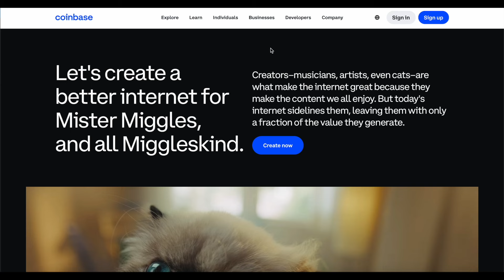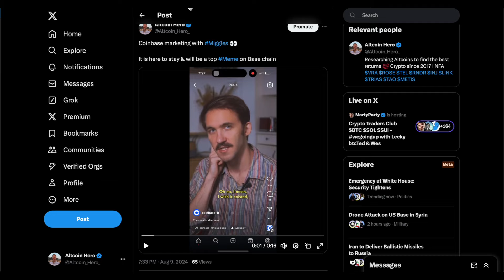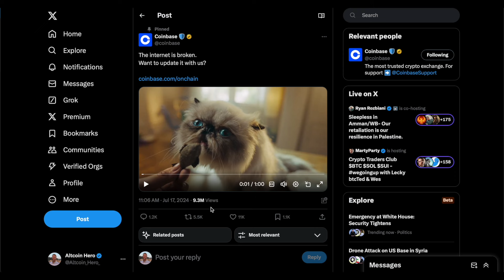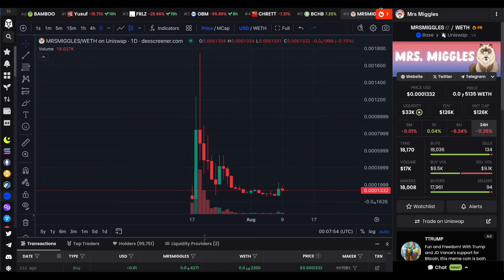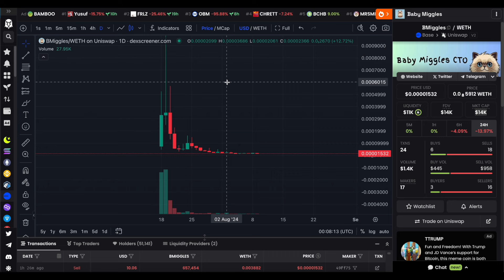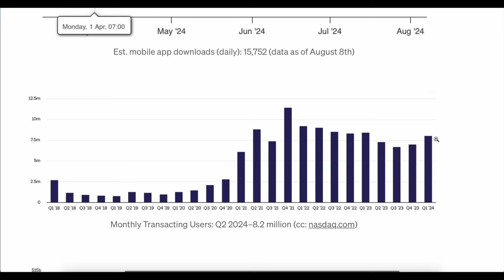100x Opportunity (Not Kidding) - Coinbase will SEND Mister Miggles to BILLIONS!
Trading platforms:
WEEX: Earn 500 WXT for signing up on WEEX. No KYC Required - Simple email registration